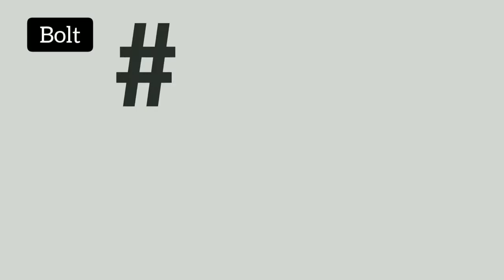Top 7 Jackie Chan movies || ⚡️BOLT ACTION⚡️